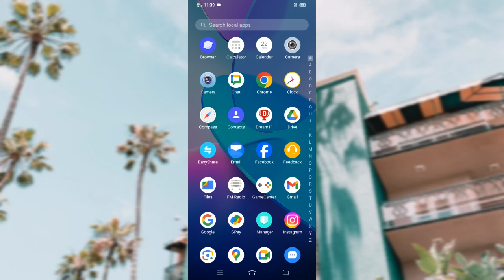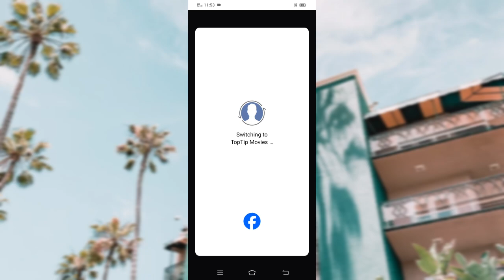facebook par page ko switch karte hai logout ho jata hai || facebook switch page logout problem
Hello